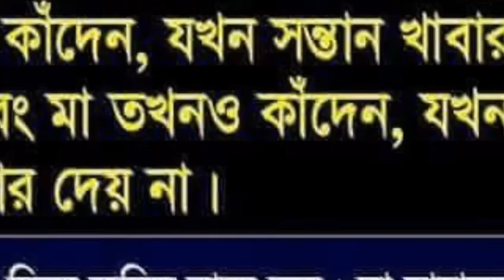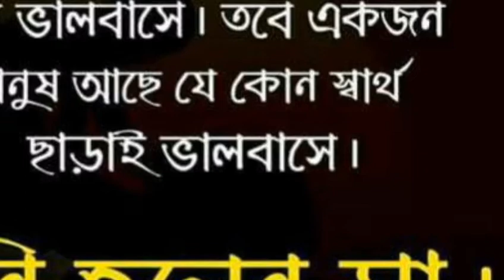মাকে নিয়ে ছোট্ট একটি ভিডিও আই লাভ ইউ মা